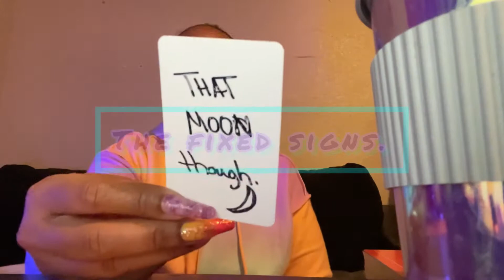Leo ♌️ - What You’re Focusing On. There Were Some Disruptions. They’re Letting Up Now Though. 🔥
Thank Y’all! 💜